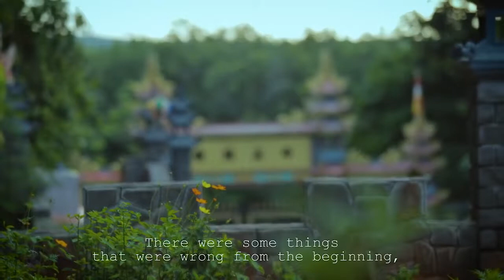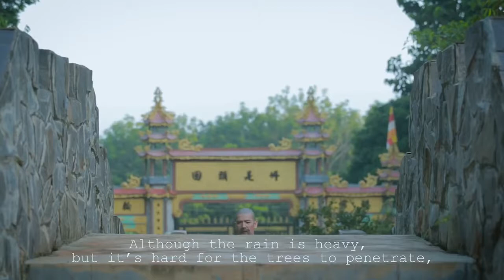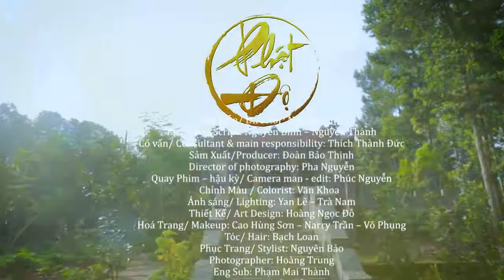PHẬT ĐỘ -- THE BUDDHA BLESS o0o Phim ngắn Phật Giáo Việt Nam [BIM]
[Phim ngắn - short film] PHẬT ĐỘ -- THE BUDDHA BLESS - ĐỘ NGƯỜI KHÔNG ĐƯỢC NGƯỜI ĐỘ LẠI [BIM]

Bộ phim Phật Độ do chùa Quan Âm thực hiện với sự phát tâm ủng hộ của Đạo Diễn, Diễn viên, DV lồng tiếng, tổ quay, tổ thiết kế, ánh sáng... tất cả vì một mục đích hoằng dương chánh pháp, giúp cho quý phật tử cũng như các bạn trẻ có nhận định đúng về lý tưởng cao đẹp của một người xuất sĩ, thấy được 1 phần nào về đời sống, tâm tư của người xuất gia trẻ... trong phim có sử dụng một số bài thơ, bài kệ, nhạc được sưu tầm trên các trang mạng xã hội, kính mong chư vị hoan hỷ. bộ phim ra đời không với mục đích: danh- lợi- dưỡng cho bất cứ cá nhân hay tổ chức nào... để thưởng thức bộ phim trọn vẹn nhất quý vị hoan hỷ bỏ qua những quy định về không gian, thời gian, tạo hình...
Xin chân thành cảm ơn chùa Linh Sơn - Lộc Tấn - Lộc Ninh - Bình Phước và các cấp chính quyền sở tại đã hỗ trợ đoàn phim.
Xin chân thành cảm ơn ekip đã phát tâm thực hiện phim ngắn:
Diễn viên/ cast
Đại Đức Thích Thành Đức…..Trụ Trì
Sư Chú Nguyên Thành……….Tuệ Tâm
Sư Cô Nhuận Tâm… Chú tiểu
Thái Thành… Quách Gia
Tất Diệu Hằng… Tiểu Ù
Cao Trang… Quận chúa
Gia Hưng… .Tuệ Tâm (5 tuổi)
Khánh Thi… Quận chúa
Như Ngọc… ..Quận chúa
Anh Duy… ..Tuệ Tâm (10 tuổi)

Đạo diễn/ Director: Nguyễn Bỉnh
Kịch bản/ Script: Nguyễn Bỉnh – Nguyên Thành
Cố vấn/ Consultant & main responsibility: Thích Thành Đức
Sản Xuất/Producer: Đoàn Bảo Thịnh
Director of photography: Pha Nguyễn
Quay Phim – hậu kỳ/ Camera man - edit: Phúc Nguyễn
Lồng Tiếng: Thiên Trang, Ngọc Quí, Hoài Vân.
Phòng Thu: IMIC Studio
Ánh sáng/ Lighting: Yan Lê – Trà Nam
Thiết Kế/ Art Design: Hoàng Ngọc Đô
Hoá Trang/ Makeup: Cao Hùng Sơn – Narry Trần – Võ Phụng
Tóc/ Hair: Bạch Loan
Phục Trang/ Stylist: Nguyên Bảo
Photographer: Hoàng Trung
Eng Sub: Phạm Mai Thành
Poster: Đoàn Bảo